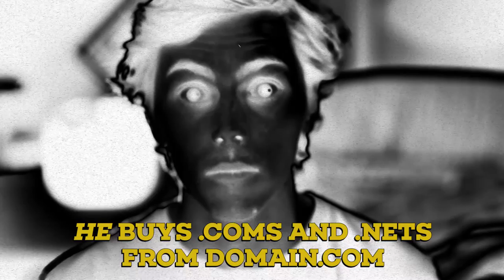Do-main: The Register